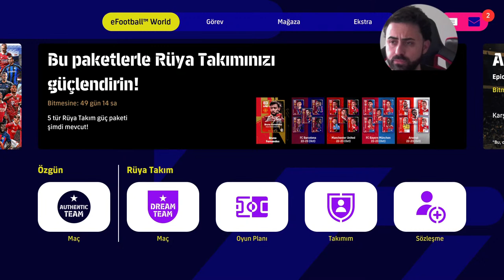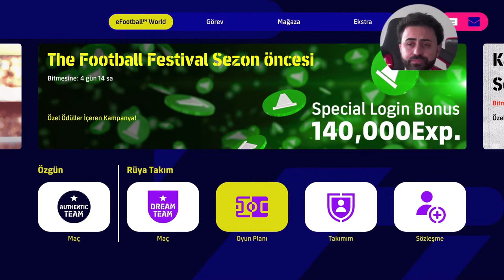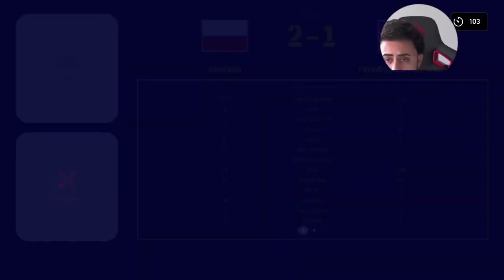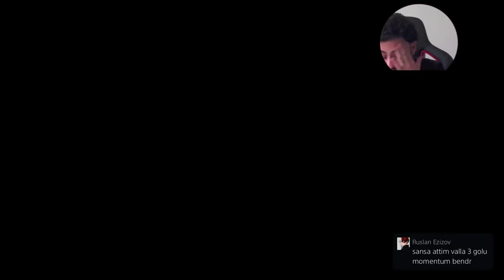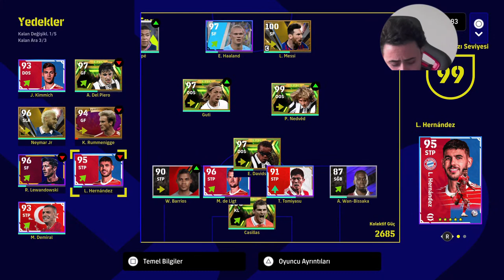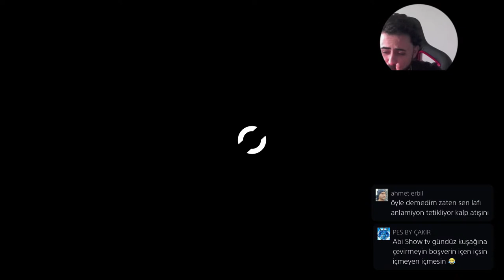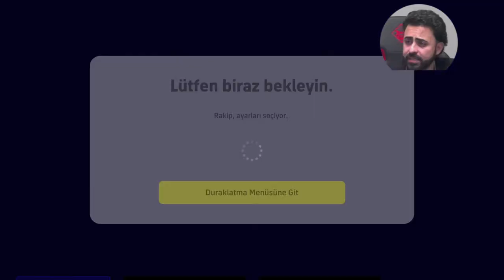100. Maca dOGRu ! efOOtbALL 23 LiVE canLi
Katil benim😁
 Live stream sendun deutsch english TürkcePes 22, efootball 22, efootball canli, pes canli, canli yayin, efootball 2023, efootball mobile 2023, pes mobile 2023 ,